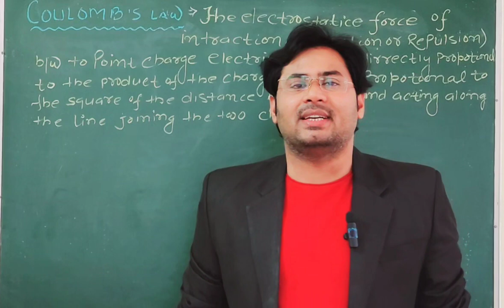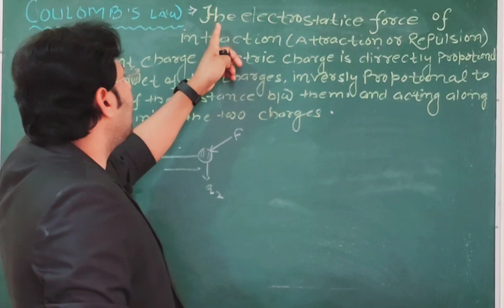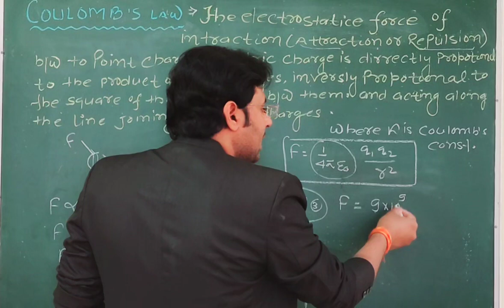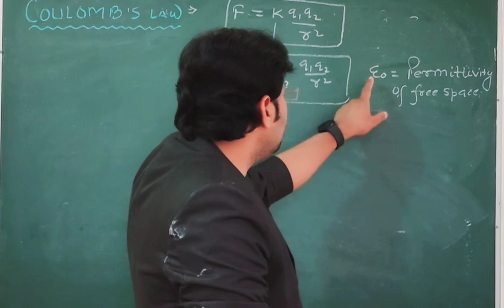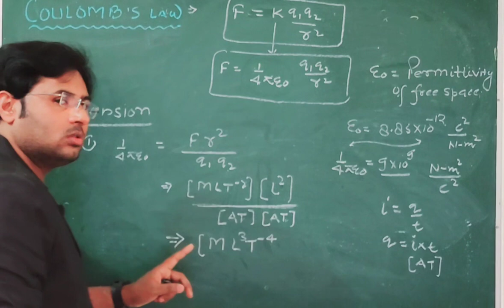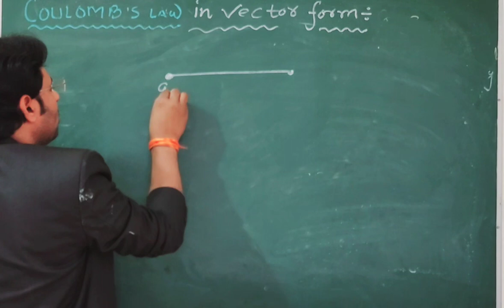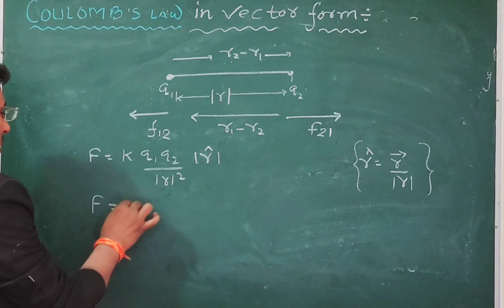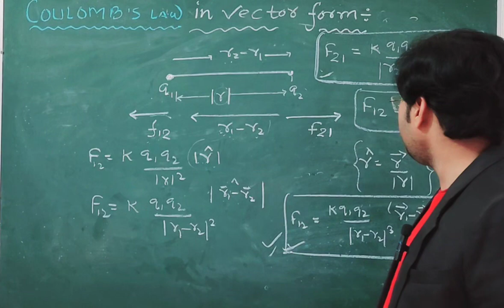COULOMB'S LAW AND ITS VECTOR FORM ( कूलाम के नियम का सदिश रूप )/ sir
COULOMB'S LAW AND ITS VECTOR FORM ( कूलाम के नियम का सदिश रूप )# to solve capacitance the capcitor#shorts physics by amit sir#12thFind the combination of focal lengh( संयुक्त लेंस की फोकस दूरी ज्ञात करना) Class 9th physics Hc verma cepter 1 Rest and motion kinematics NEET- JEE Find surface tension most imp#shortsfacebook#hc verma#ncertClass 9th Physics HC Verma (Rest and Motion) Lec 2Trick to solve Dimension and unit of surface tension#shorts physics by amit sCircular motion Find the ratio of liner velocity physics by amit sir